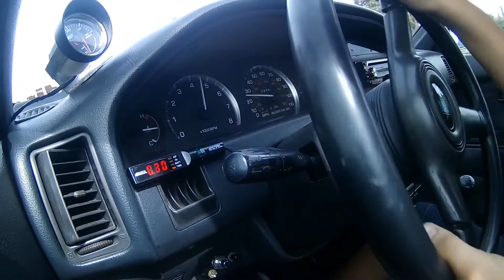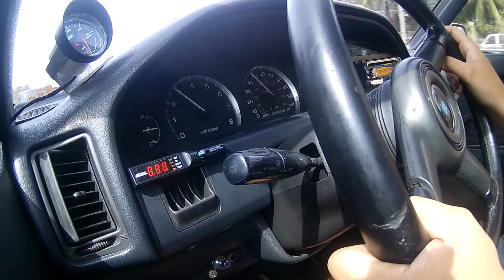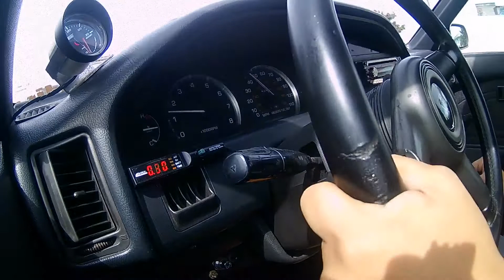4age 20v Silvertop